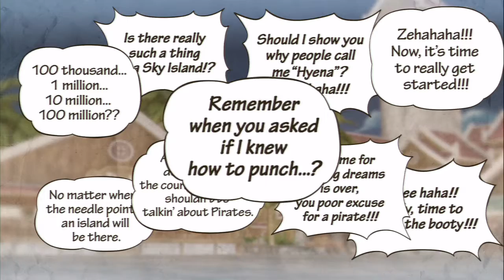One Piece Pirate Warrior 3 Walkthrough part 9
Hey guys i hope you are enjoying the video here is my question for you all, What are your hopes and Dreams and do you intend on following them through till the end? Mine is to be a great youtube channel where people come to chill and watch videos, anyway hope to see you all on the next video Remember to Comment, Like, and Subscribe!

Any songs played in this video do not belong to me they belong to the respective artist who sang them please support their music